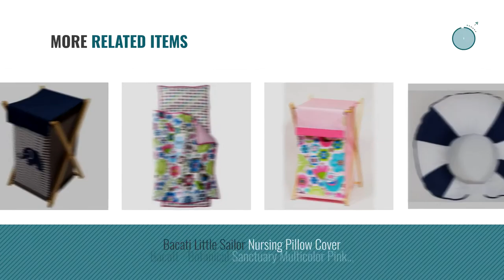Top 10 Bacati Toys [2018]: Bacati Elephants Hamper, Aqua/Lime/Grey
- New! 2019 Black Friday / Cyber Monday Hampers Deals and Updates.

Black Friday / Cyber Monday Bacati Elephants Hamper, Aqua/Lime/Grey by Bacati

Black Friday / Cyber Monday Elephants Blue/Grey Hamper by Bacati

Black Friday / Cyber Monday Bacati Muslin Ikat Dots Wearable Blankets Sleeping Bag, Yellow/Grey, Small by Bacati

Black Friday / Cyber Monday Bacati - Aztec Kilim Navy Single Curtain Panel (SOLD INDIVIDUALLY) by Bacati

Black Friday / Cyber Monday Elephants Pink/Grey 4 pc Toddler Bedding Set by Bacati

Black Friday / Cyber Monday Bacati - Liam Aztec Kilim Aqua/Orange/Navy Single Curtain Panel (SOLD INDIVIDUALLY) by Bacati